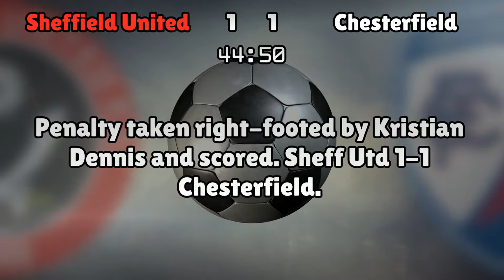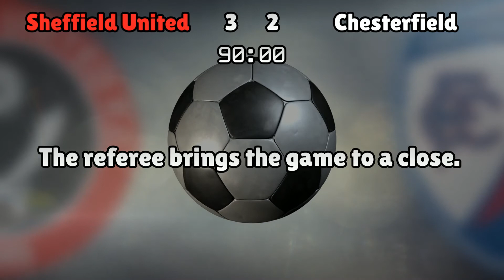Sheffield United v Chesterfield (Sun 30 April 2017 Match Summary)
Sheffield United lineup:
Moore (25), Basham (6), Wright (13), O'Connell (5), Freeman (18), Coutts (15), Duffy (21), Fleck (4), Lafferty (24), Sharp (10), Clarke (27)

Chesterfield lineup:
Stuckmann (38), Hird (4), Anderson (23), Maguire (27), McGinn (2), Gardner (7), Grimshaw (28), Nolan (18), Mitchell (11), Rowley (39), Dennis (20)